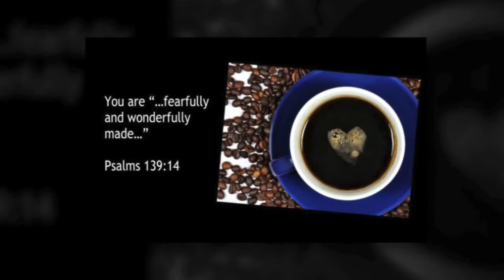Welcome to STRONGER than ESPRESSO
Stronger than Espresso is a Christ-based program exclusively designed for women survivors of domestic abuse ready to jolt awake and transform their lives.   Even after surviving the crisis and trauma of abuse, many women still struggle with low self-esteem, confusing emotions and other negative patterns.

Stronger than Espresso adds value to your toolbox by offering a low-cost, community solution to connect women who need encouragement, hope and emotional support to understand the pattern of domestic violence.   Transforming lives.  Connecting women.  Building leaders.  Breaking the cycle.